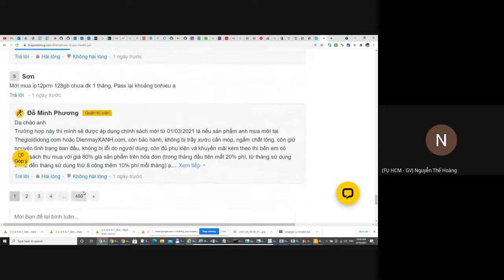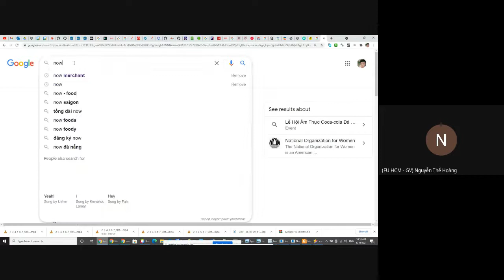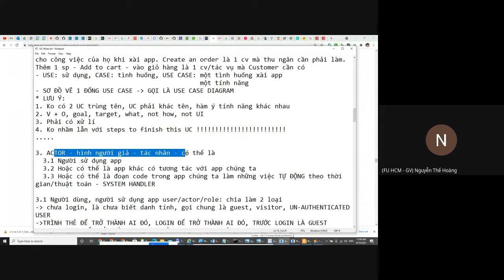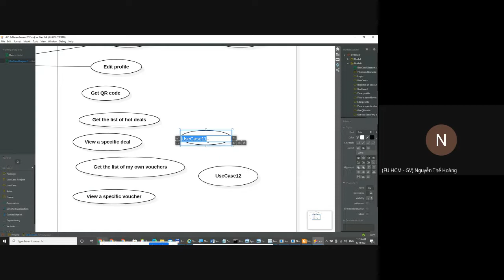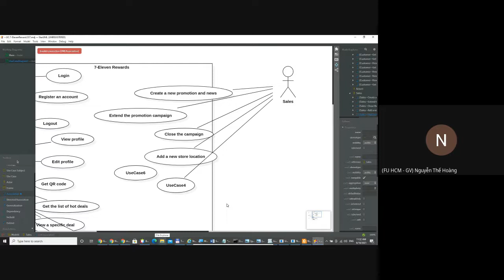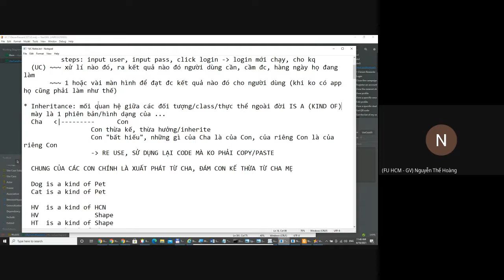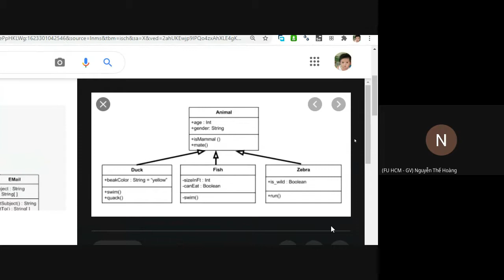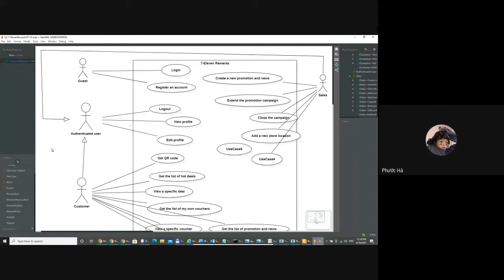Nhập môn Kĩ thuật phần mềm: Bài 03 - Use Case Diagram (phiên bản 2)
Chào dân chuyên ngữ đến với workshop vẽ Use Case Diagram

Video này trích trong hệ thống bài giảng môn Introduction to Software Engineering giáo.làng đang giảng dạy nhân mùa online by COVID-19, Summer 2021

Bạn sẽ học-hành theo kiểu step by step, đi vào ngọn nguồn của vấn đề, vòng về những thứ chi tiết đa chiều của các công đoạn làm phần mềm, từ vẽ mô hình đến...

▶ Nội dung video:
* Cùng phân tích Now..vn để hiểu Requirements và các loại Users
* Từ kế thừa trong OOP sang kế thừa tính năng người dùng - Generalization
* Vẽ Use Case Diagram với StarUML